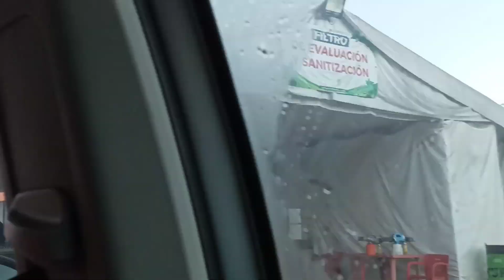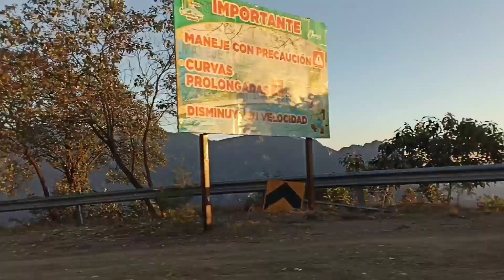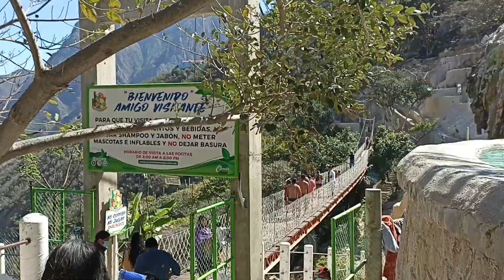Fuimos a las GRUTAS DE TOLANTONGO 🏊✨ HIDALGO// hermoso lugar 😍